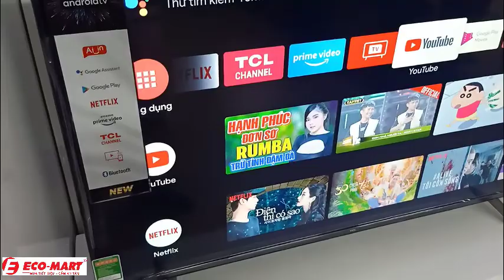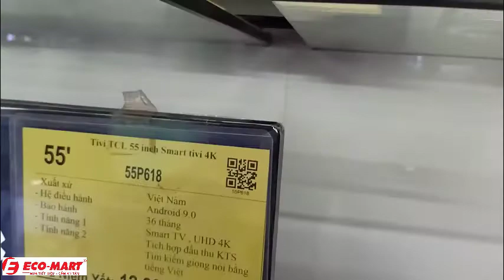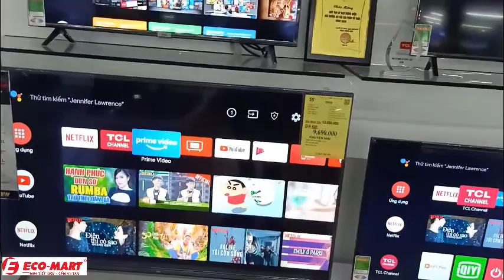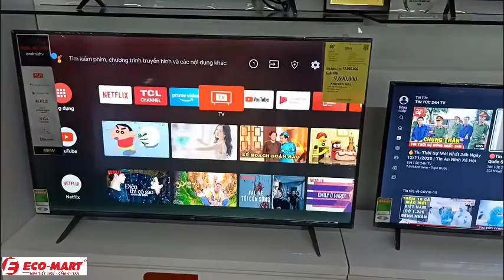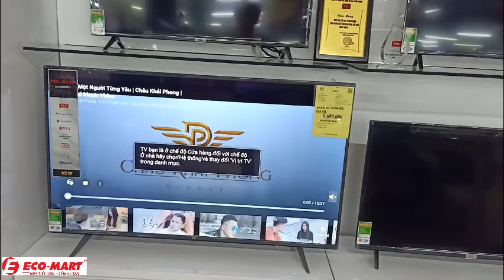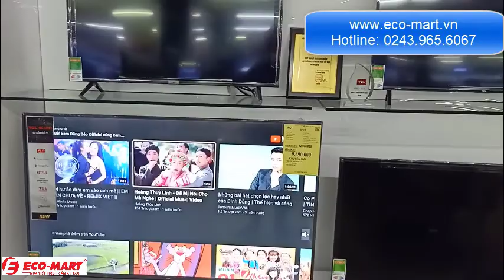Smart Tivi TCL 4K 55P618 55 inch UHD | ECO-MART